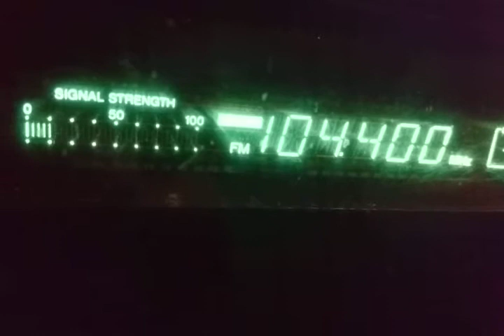Fm dx radio focus 104.4